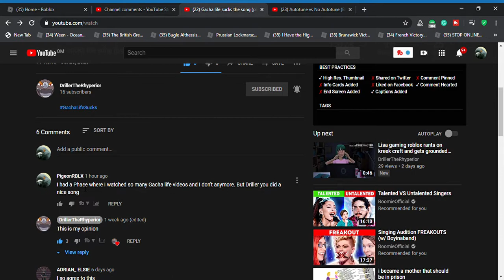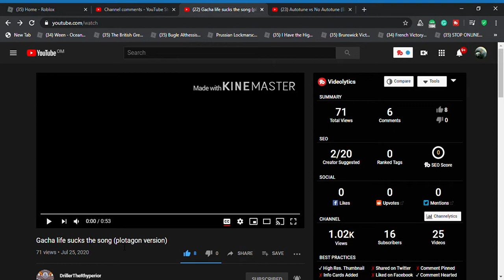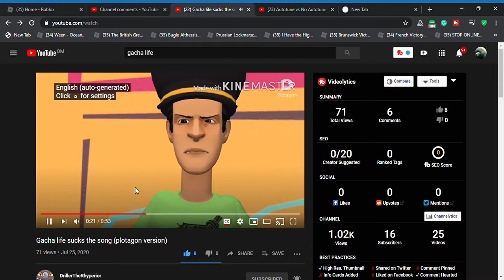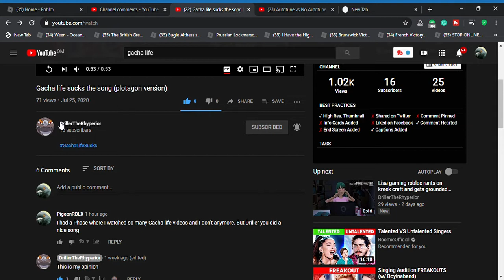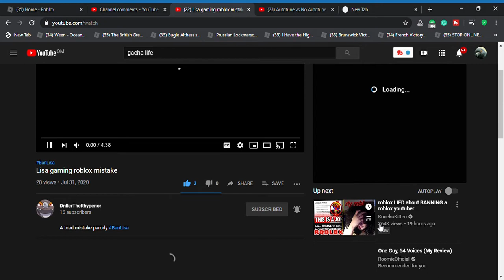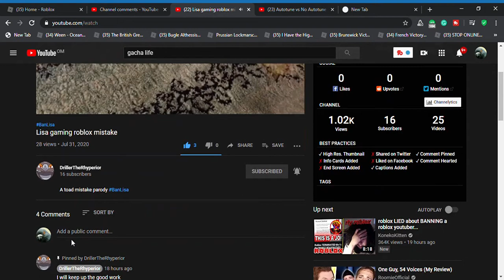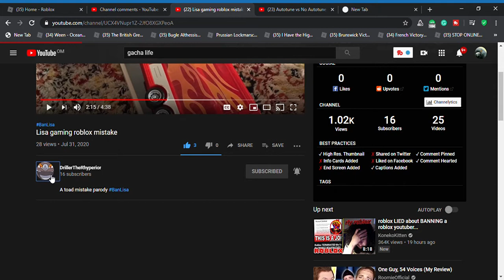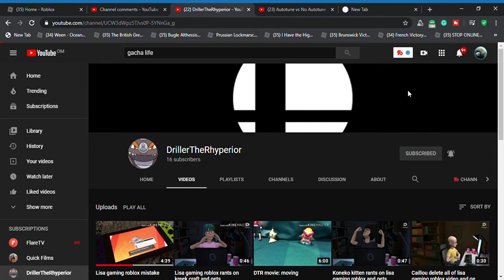Watching a funny Gacha hate song. (short vid)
(Warning: Profanity exists in this video!)  . Please do not hate on Driller. It was his opinion and going to his comments and ranting about your opinions on Driller does not make a right. Two wrongs won't make a right. Anyways, if you want to see more of Driller check out his channel at the end screen.